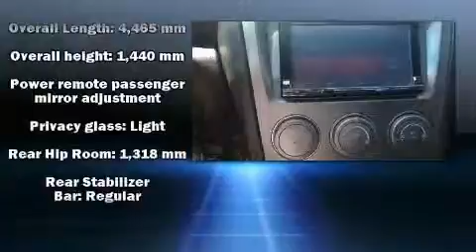2007 Subaru Impreza - Grande Prairie, AB - Stock# 15IMP2209A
This beautiful Impreza was traded in on a brand new 2015 STI. So you know they love the brand. come check out this rare car. Low kms and well kept. This AWD car is the perfect car for a student or someone wanting an inexpensive vehicle that will be amazing in our long Alberta winters.

AMVIC Licensed